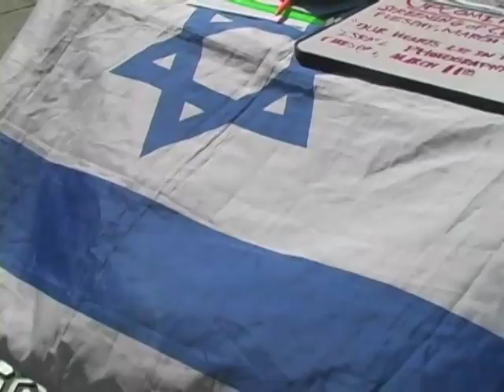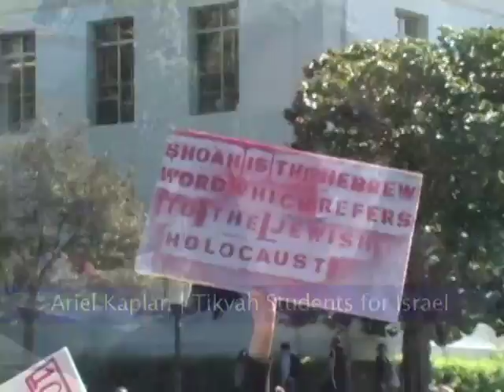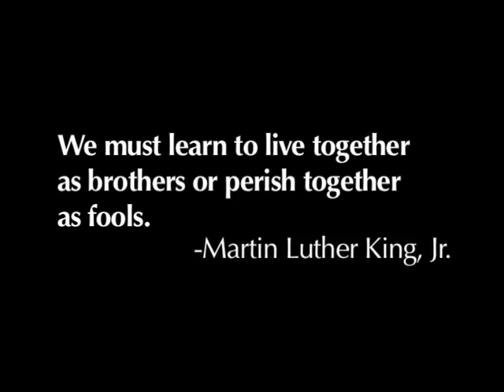CalTV Journalism: Die-In Protest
Tensions mounted as Palestinian supporters staged a die-in on Sproul to commemorate recent deaths in Gaza. The protest provoked a response from Israeli supporters that reveals the far-reaching implications of the conflict.